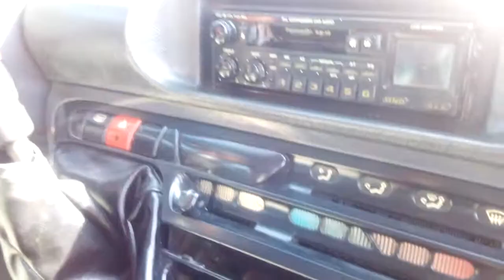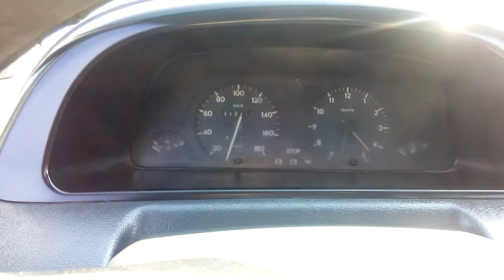ОБЗОР ПЕЖО ЕКСПЕРТ НА АВТОРЫНКЕ.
Берут уже полу мертвые авто красят, клеят наклейки немного силикона и в народ)
Но есть и неплохие автомобили. Если есть желание можно позвонить по номеру на видео. если нет номера пишите поищем вместе.
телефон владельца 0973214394